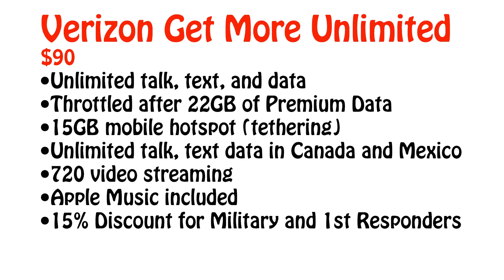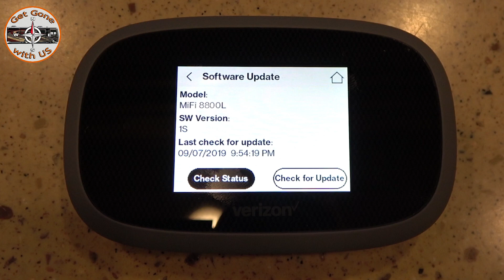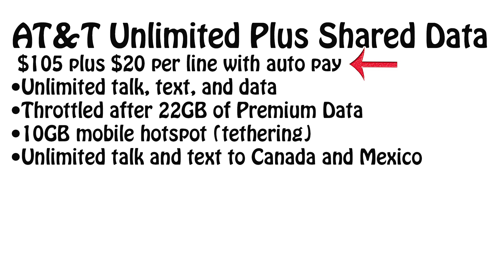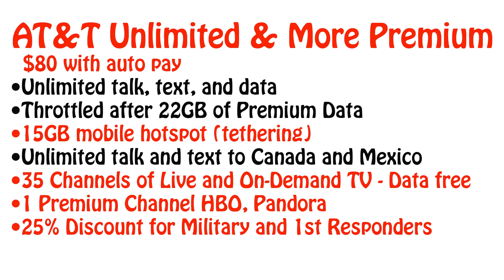RV Internet Options - Connectivity on the Road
RV Internet Options - Connectivity on the Road.  We have learned many things during our first 3 months of full time RV living.  We thought we would share with you what we learned about RV Internet Options.  We have one phone on AT&T, one phone and Jetpak on Verizon, plus a true unlimited plans with a company called over the OTR Mobile that cost us $60 a month.  If you haven't check your carriers plans lately, you should it might save you money and get a better plan. We now pay $201 a month and believe we have enough internet for all our needs  for 90-95% of the places we will travel.
T-SHIRT Link to GetGonewithUS OFFICIAL GEAR...
Enjoy all the benefits of Amazon Prime...

Netgear 6000450 MIMO Antenna with 2 TS-9 Connectors

Save 50% on Camping...

We thank you your support and appreciate you stopping by!

This video may not be copied or re-posted without my express written consent.